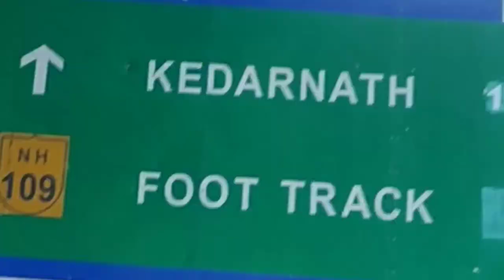கேதார்நாத்..... Kedarnath.....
12 ஜோதிர்லிங்களில் கேதார்நாதும் ஒன்று...
18 km நடை பயணம்..கடும் குளிர்,  மழை,  வெயில் இருக்கும்...முக்கோண வடிவில் சிவலிங்கம் இருக்கும்...Let's Watch This Video...